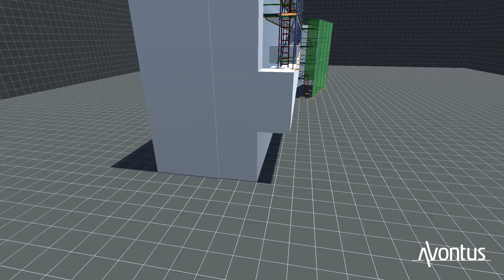143aSOUTH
South Elevation, JL commercial scaffold design by GCS-Geelong not for third party use, not to scale and some bracing and ties /shade mesh left off for clarity.